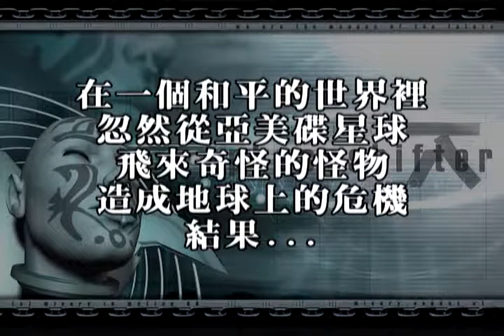卡通人物大亂鬥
093年304戲劇3